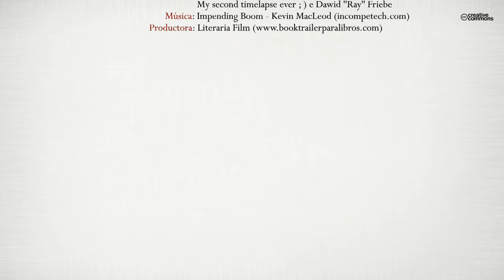Un guerrero entre halcones (Booktrailer) - Editorial Círculo Rojo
¿Quién no ha soñado en algún momento de su vida con ser Detective Privado para poder descubrir los secretos que se ocultan a su alrededor? Leyendo este libro es posible.

Rafael Guerrero, un Detective de Madrid de carne y hueso, cede un pedazo de su alma para dar vida a su alter ego de ficción, y descubrirnos a través de sus aventuras el trabajo de su equipo y lo que se esconde tras un sencillo caso de infidelidad conyugal. Un doble juego de mentiras y medias verdades que conducirá al protagonista a otras ciudades y otros países.

Una historia de ficción tan real como la vida misma de la que el autor se sirve para mostrar su particular visión de la profesión del Detective Privado Español actual, su estilo de vida, sus anhelos, sus alegrías y sus frustraciones, sin olvidar el amor.